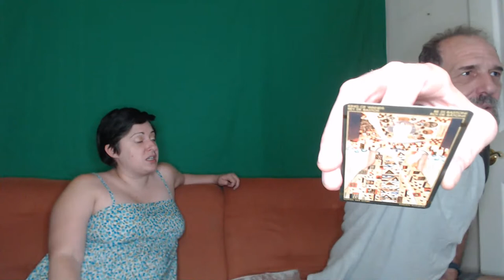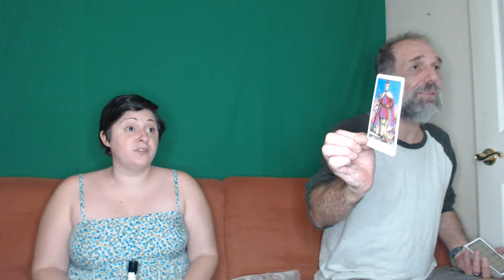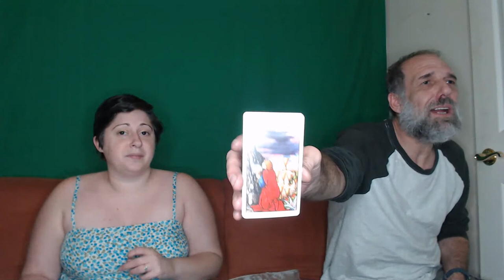Cognitive Functions Shmognitive Bunctions